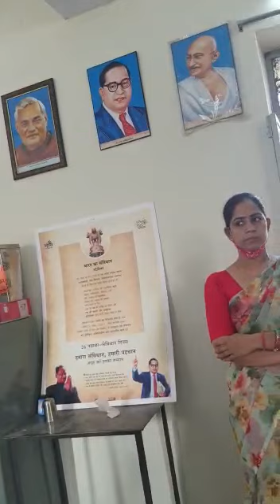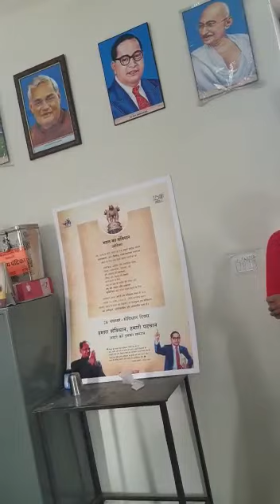संभागीय आयुक्त, द्वारा पाली जिले के सिणगारी राजकीय उच्च माध्यमिक विद्यालय का आकस्मिक निरीक्षण Part-2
संभागीय आयुक्त, जोधपुर डॉ समित शर्मा जी द्वारा पाली जिले के सिणगारी राजकीय उच्च माध्यमिक विद्यालय का प्रातः 8:30 बजे आकस्मिक निरीक्षण ।
16 अध्यापकों में से 11 अनुपस्थित, बिना पूर्व सूचना एवं सक्षम स्वीकृति के अनधिकृत रूप से अनुपस्थित सभी शिक्षकों व कार्मिकों सहित पर्यवेक्षणीय लापरवाही के कारण प्रधानाध्यापक, ब्लॉक शिक्षा अधिकारी एवं जिला शिक्षा अधिकारी को भी चार्ज शीट जारी।